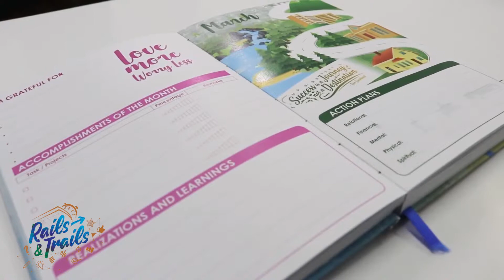Rails and Trails Limited Edition Pen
After a succesful pre-order period of Rails and Trails Planner, here's an another good news from Rails and Trails Team!